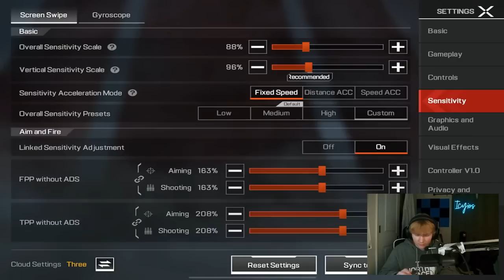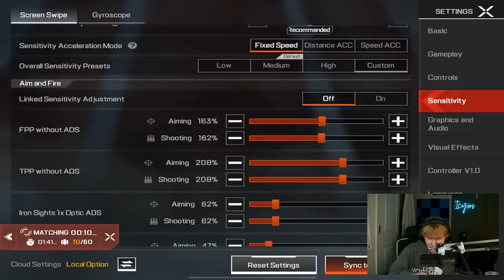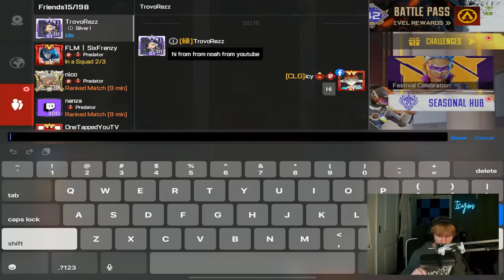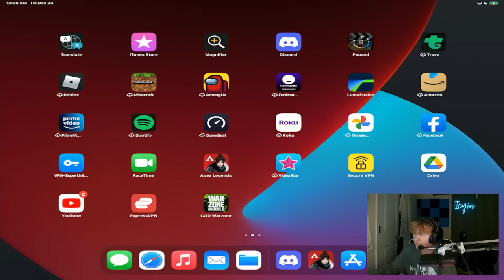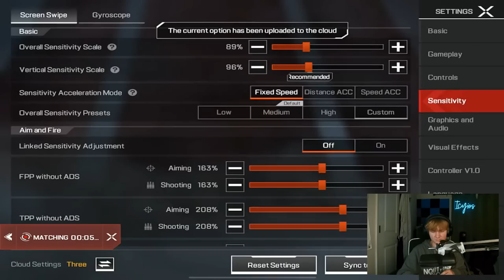NEW OCTANE + MASTIFF SKIN (Apex Legends Mobile)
My thumb sleeves^ (best quality)

➣ Discord icyios 0795

Device: 2021 iPad Pro

tags(ignore tags)

apex legends mobile octane